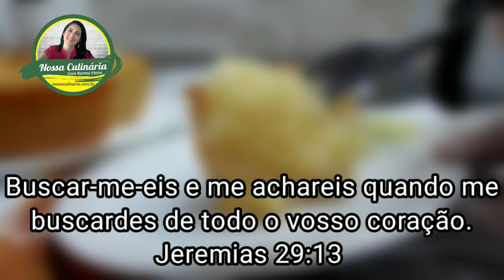Bolo de Mandioca (Macaxeira, Aipim) Muito Fácil de Fazer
Ingredientes:
600g de mandioca
3 colheres (sopa) de manteiga
3 ovos
1 xícara (chá) de açúcar
30g de coco ralado
100ml de leite
Medidas:
Xícara (chá)=240ml
Fôrma: 18cm de diâmetro por 7 de altura